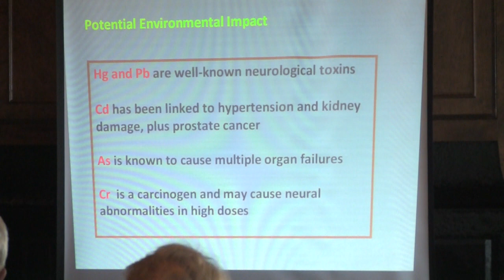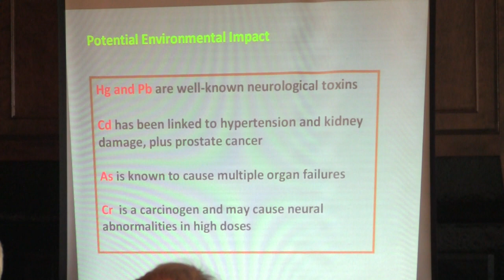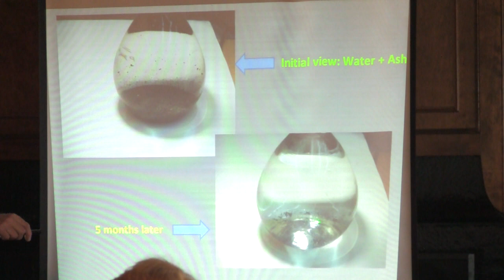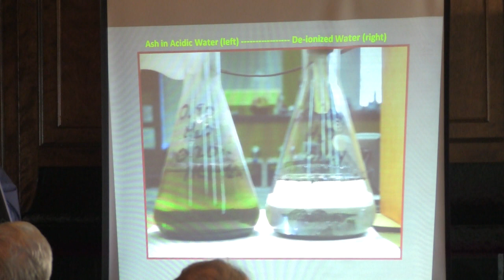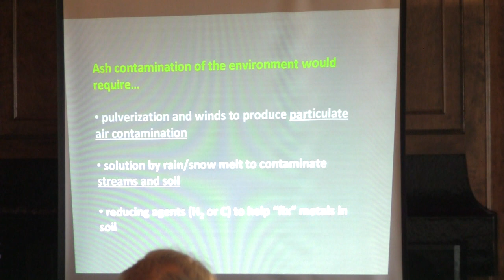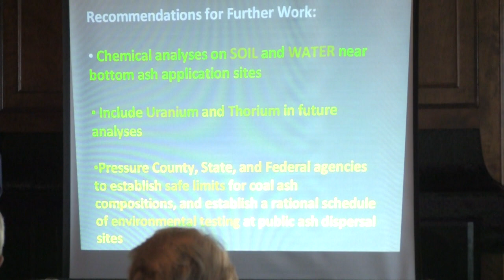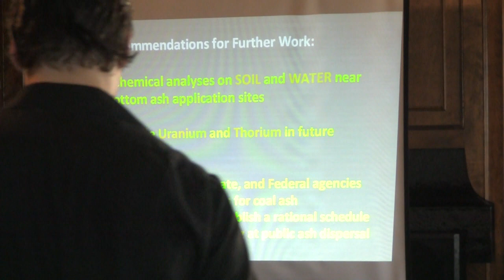The League of Women Voters Coal Ash Talk (Part Three)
Part Three of a discussion about coal ash.

Shorewood Country Club

Dunkirk, NY